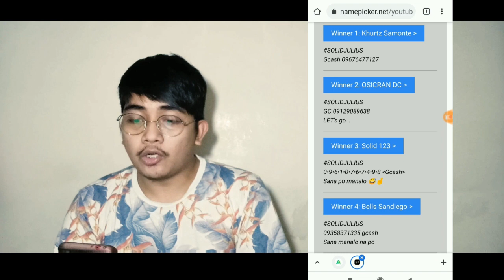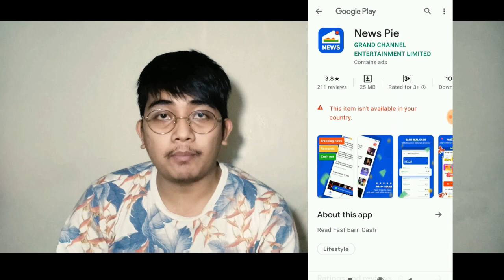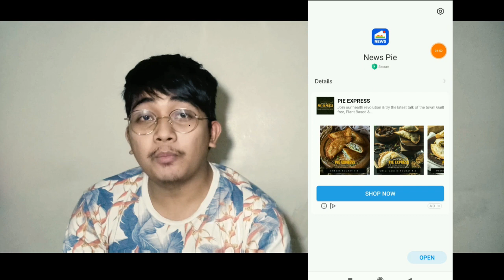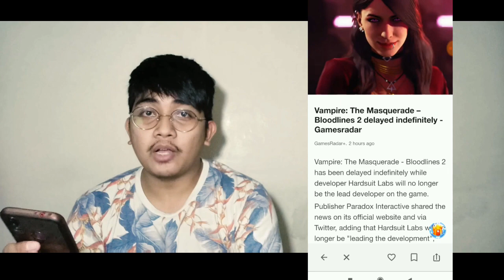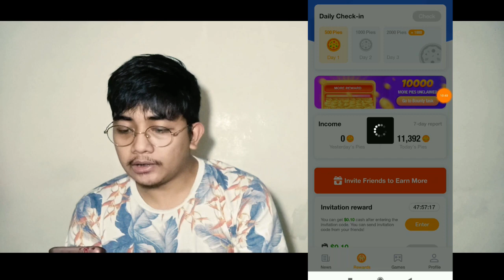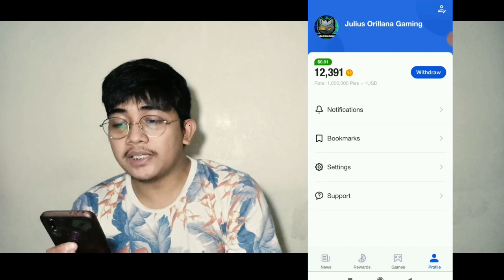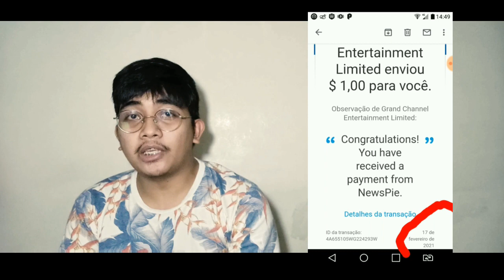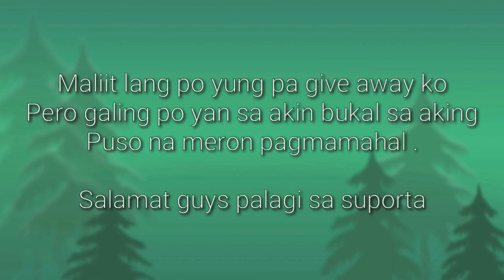KUMITA NG 50 PESOS| 1 DOLLAR MINIMUM WITHDRAWAL| SWIPE SWIPE LANG| NAPAKABAGONG APPLICATIONS| LEGIT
HZC6M-CPVZJ-KUQPT
2CBNY-PEUEW-M6BAF
JTTZ9-6CMGZ-69UVA

YUNG LINK GUYS ! Marami po sa Comment Section
Hanap nalang kayo diyan Then Mag comment kayo ng

pwede rin kayo sumali sa ating Telegram Channel para siyang facebook
at mas madalas doon din po ako active sa ating telegram channel

kung Hindi masearch ang Site or Apps ibig Sabihin ! Down na or Wala na Ito !